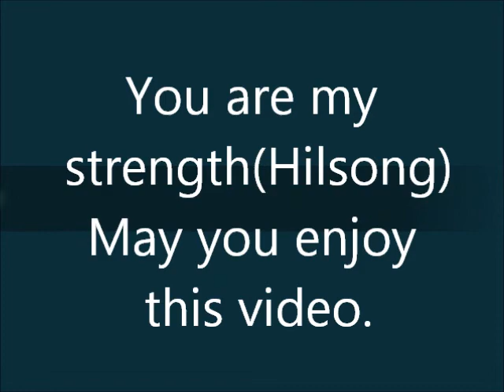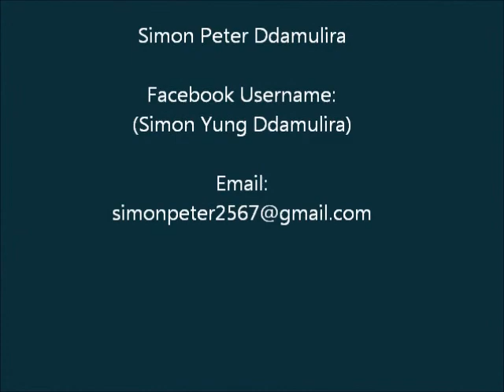You are my strength(Simon Yung Ddamulira)